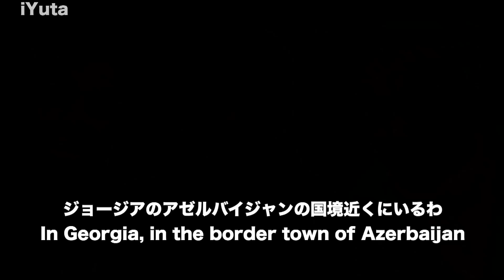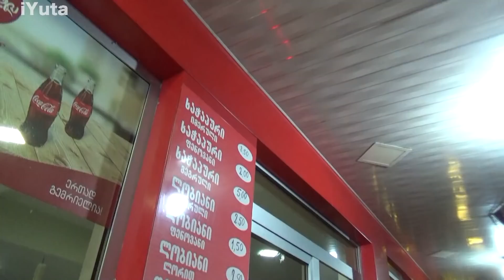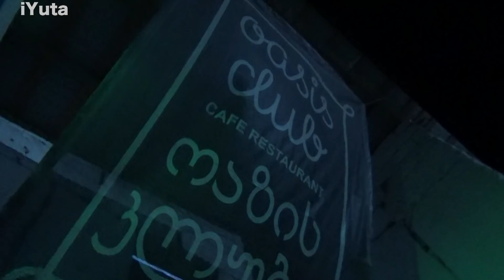Picking Up Girls in Georgia 【vlog】 Kutaisi To Udabno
【Online Contents】

【LINE@】
＠250szfuy

【Amazon  Kindle】

ジョージアでナンパしたらとんでも無い事になったw